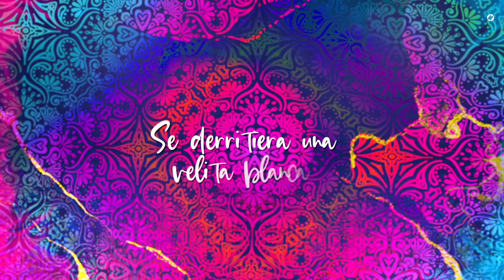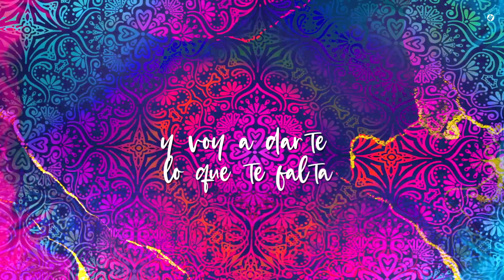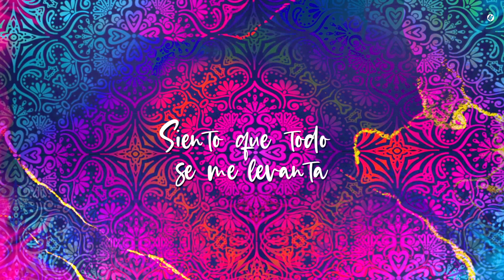Luis Jara Ft O'Daniel - Velita Blanca - (Video Lyric Oficial)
Disfruta de Velitablanca ya disponible en tu plataforma musical favorita.

🎤 Letra: Velita Blanca - Luis Jara Ft O'Daniel

Se que aún recuerda lo que hacíamos,
bajando por tu espalda
mis manos caminando por tu piel
rondando tus sentidos yo
navegando en tus oídos yo.

Aún recuerdo cuando grita,
como soltando el alma grita.
Dejemos las palabras bonitas
que aquí nadie las necesita.
Como si encima de ti,
se derritiera una velita blanca,
metido dentro de ti,
siento que todo se me levanta.

Hoy no vas a dormir,
te voy a repetir y voy a darte lo que te falta.

Vamos a encender una velita blanca pa’ despojarnos.
Sabes cómo esto termina al besarnos nena.
sin dudar vamos a desnudarnos
y llegaste porque estaba soleada,
ha cambiado el clima y ya estás mojada.
Te viniste con cara de enojada,
le gritaste todas tus penas a mi almohada.

O'Daniel es un artista de:
COMPANY LA RUSERÍA